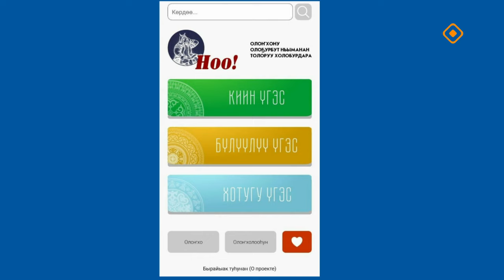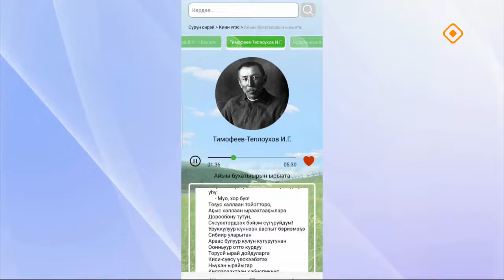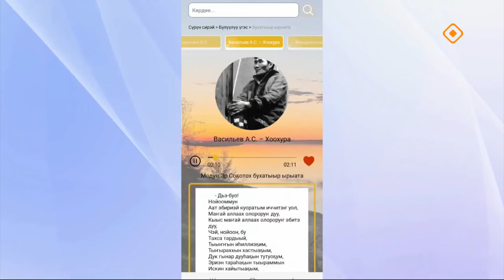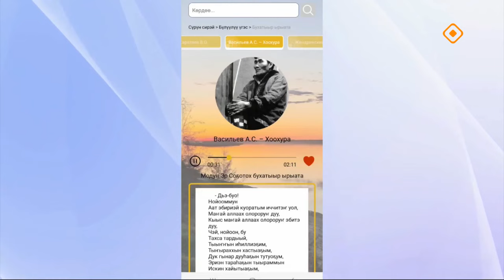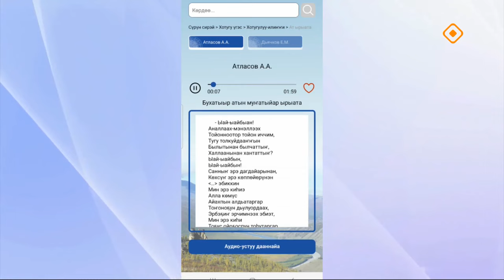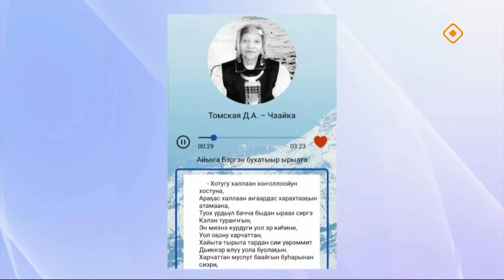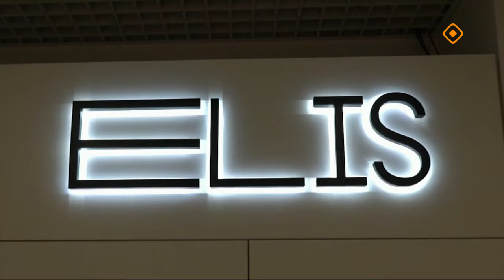«Эйгэ»: «Ноо!» сыһыарыы уонна култуурунай тэрээһиннэр (14.06.24)